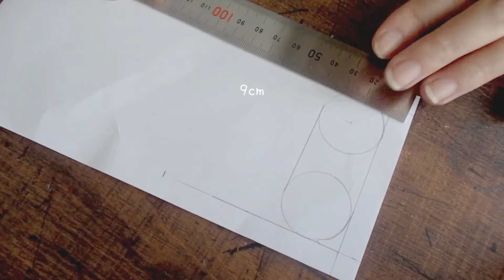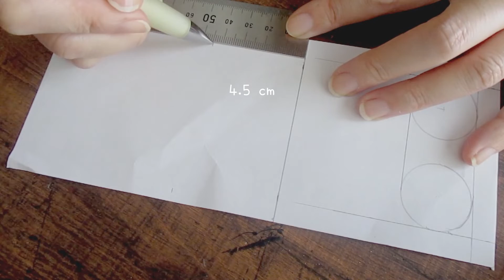DIY Make a shabby chic toolbox from Recycled Cardboard craft ideas / ダンボール工作 シャビーシックな道具箱の作り方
Make a shabby chic toolbox. I use it as a paint rack.

Materials: cardboard, paper towel, glue, paint, water

シャビーシックなツールボックスを作ります。私は絵の具入れとして使っています。

材料：ダンボール、キッチンペーパー、ボンド、塗料、水

☆ ○ .o ..: *.,: ･ Other cardboard box ･:,. *: ... o ○ ☆

My YouTube channel is how to make a cardboard organizer and a recycled storage box.

Thank you for your continued support ꒰ * ॢꈍ◡ꈍ ॢ꒱. * ˚‧